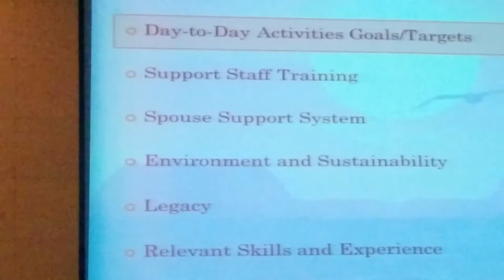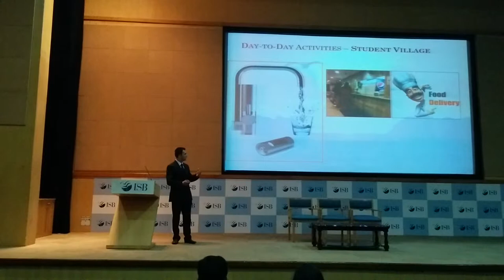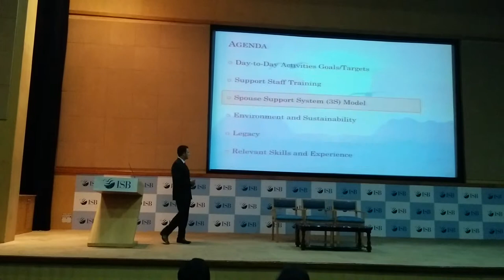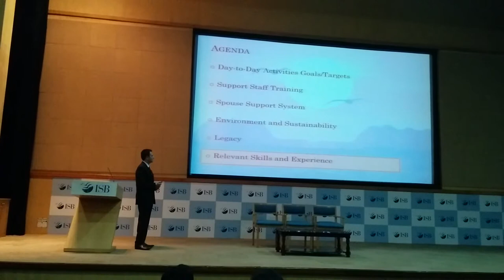Avneesh Abrol - ISB Co2015 OSC Soapbox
OSC is Operations and Sustainability Council of ISB, and this is the soapbox video for the fellow students to make an informed decision.